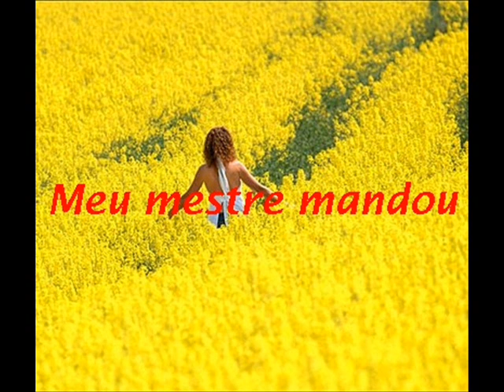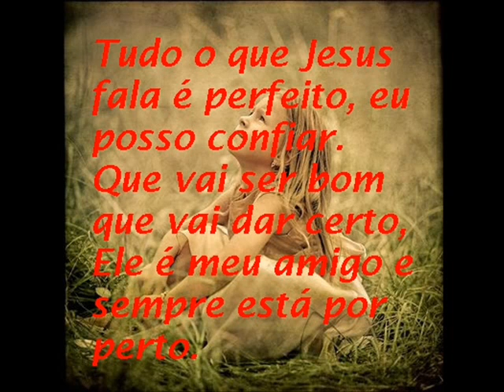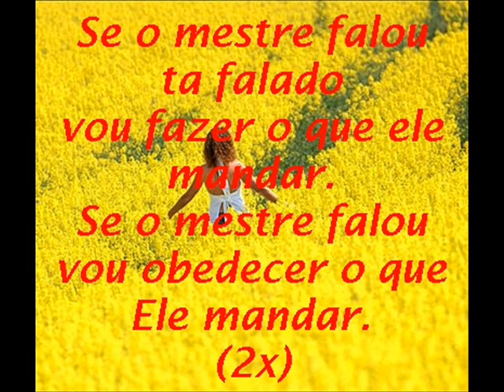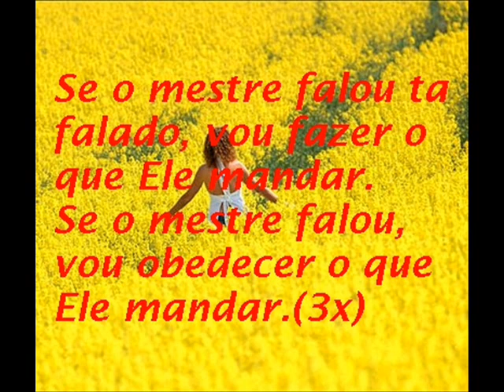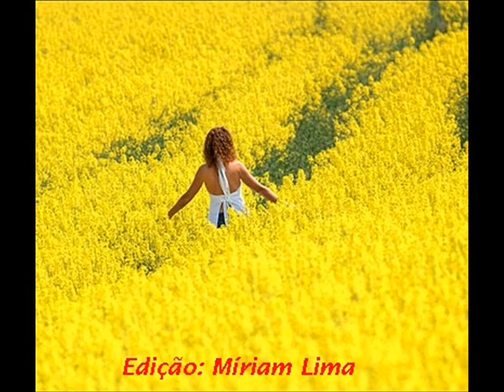Meu mestre mandou Aline Barros Karaôke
Edição: Míriam Lima